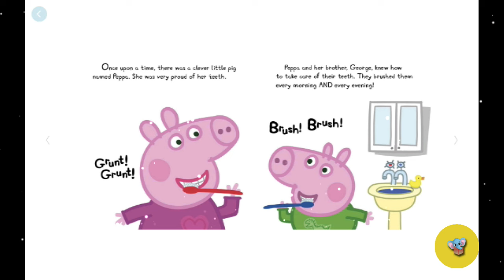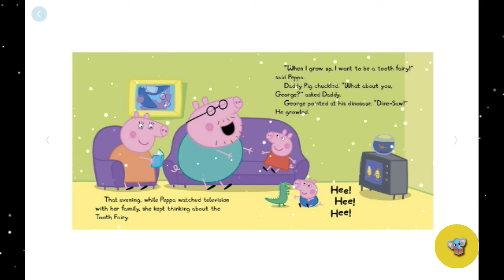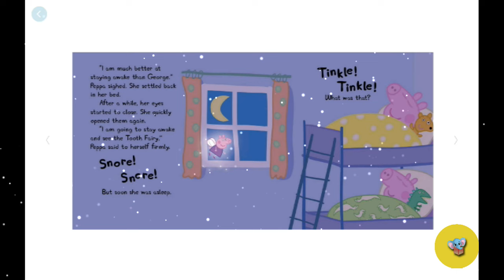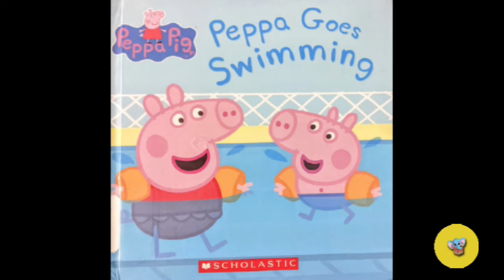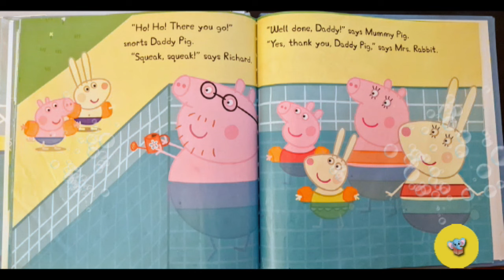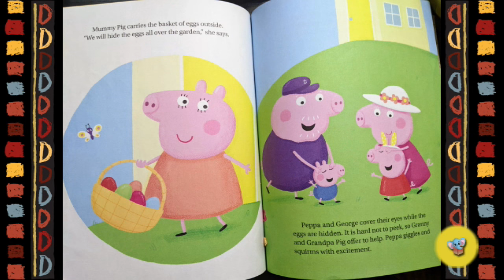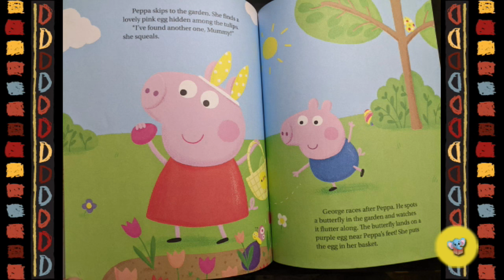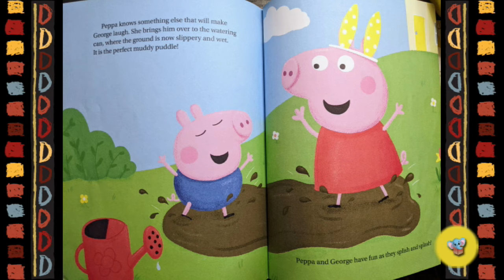Collection of Peppa Pig Books - Part 5 | Kids Book Read Aloud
Kids Storybook Read Aloud - Collection of Peppa Pig Books
Peppa Pig Book Collection
1) Peppa Pig The Tooth Fairy (@ 00:02 )
2) Peppa Pig Goes Swimming (@ 06:06 )
3) Peppa and George Love Easter (@ 09:19 )